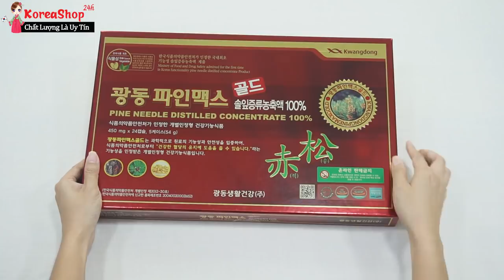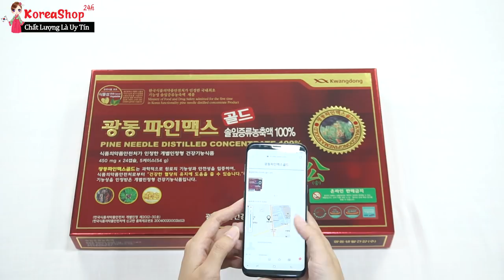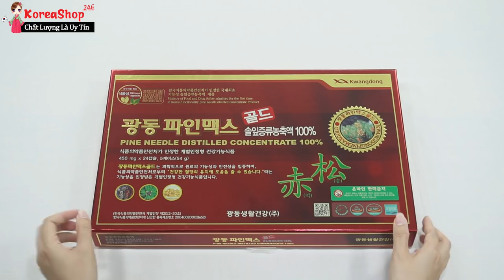Viên Tinh Dầu Thông Đỏ Hàn Quốc Kwangdong Điều Trị Tiểu Đường, Mỡ Máu, Huyết áp Cao Cực Kì hiệu Quả.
Viên tinh dầu thông đỏ Hàn Quốc được chiết xuất từ 100% từ lá cây thông đỏ là loại cây được các bác sĩ đông y đánh giá rất cao trong việc hỗ trợ điều trị các bệnh về tim mạch, gan, suy thận, huyết áp, tiểu đường và phòng trừ, hỗ trợ điều trị các bệnh nguy hiểm như ung thư. Được bào chế và đóng gói ở dạng viên dễ dàng sử dụng uống tại chỗ làm việc hay thuận tiện mang theo khi đi du lịch để tăng cường và cải thiện sức khỏe vô cùng hiệu quả.
Hiệu quả tuyệt vời của Viên tinh dầu thông đỏ Hàn Quốc
• Giúp xoa dịu tình trạng thần kinh bị căng thẳng, thư giãn và tạo cảm giác an tâm.
• Làm giảm các chứng đau đầu, các cơn đau dây thần kinh tọa.
• Làm chậm quá trình lão hóa của tế bào, tăng cường tuổi thanh xuân và kéo dài tuổi thọ.
• Thải độc gan, làm hạ men gan, bảo vệ chức năng gan. Rất tốt cho những người thường xuyên uống rượu bia.
• Cân bằng huyết áp, ổn định tim mạnh, làm giảm lượng cholesterol, lượng đường trong máu.
• Tăng cường sức đề kháng cho cơ thể, nâng cao thể lực và tăng cường sinh lực ở đàn ông và phụ nữ.
• Cải thiện chu kì sinh lí, điều hòa kinh nguyệt ở phụ nữ.
• Giúp rút ngắn thời gian lành của vết thương, hồi phục thể lực nhanh chóng.
• Hỗ trợ ngăn ngừa sự tăng trưởng của tế bào ung thư.
• Hạn chế tối đa các bệnh về thần kinh và suy giảm trí nhớ.
Đối tượng nên sử dụng viên tinh dầu thông đỏ Hàn Quốc
• Những người bị rối loạn nội tiết tố trong cơ thể
• Những người phụ nữ có vòng eo to, phụ nữ có chu kỳ sinh lý không được ổn định
• Những người gặp vấn đề tiêu hóa khó khăn do thiếu vận động đường ruột
• Những người bị đau dây thần kinh, viêm khớp
• Những người bị tê liệt chân và tay
• Những người mắc chứng hôi miệng
• Những người có làn da khô
• Những người bị rụng tóc nhiều
• Những người cần sức bền và cải thiện tốt về thể chất
• Những người mắc căn bệnh về huyết áp, viêm sưng tấy
• Những người hay hút thuốc, uống nhiều rượu và mắc chứng stress
0O0

0O0
0O0
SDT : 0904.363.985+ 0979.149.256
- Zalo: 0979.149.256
- Facebook : Siêu Thị Hàn Quốc - 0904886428
- Địa chỉ : Số 2 Ngõ 79 Thụy Khuê - Tây Hồ - Hà Nội